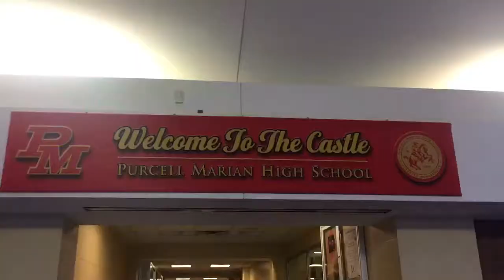2016 Purcell Marian Cavaliers Season Preview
If we're talking about 2016-17 Cavaliers… get ready!